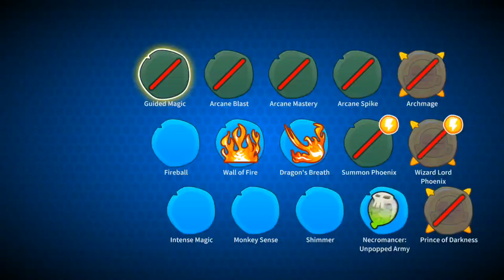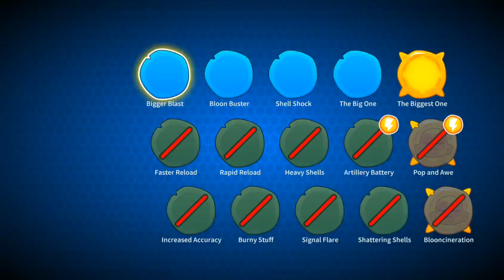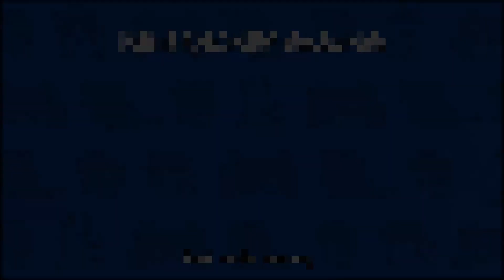คำตอบแบบนี้ ผมกด Like ให้เลย กับด่าน "Ghost Nova Galaxy Burst" | Bloons Td 6 | PunzaHoney